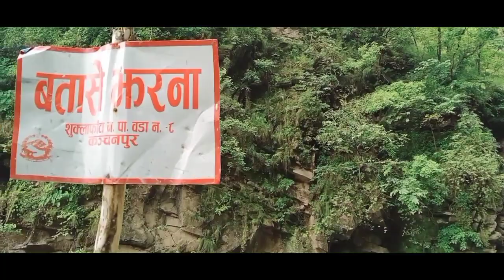Batashe Jharna || Jhalari || Kanchanpur, Nepal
Batashe Jharna is a beautiful place which is in Jhalari.
It is a wonderful place and many people visit nowadays. It has become a local tourist area nowadays. It is a wonderful place with a beautiful mountain, waterfall, and beautiful jungle too.
It's is an adventure to visit in that place. So I request to local people to visit once a Batashe Jharna.
Let's promote this local tourist area, Guys.